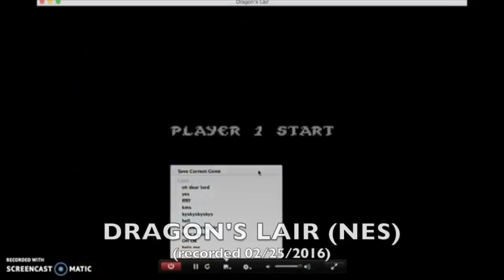almy reaction compilation 2016-2017 ( journey through puberty)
i probably still forgot a few good ones but i honestly don't care anymore